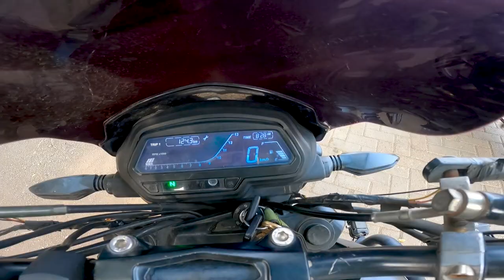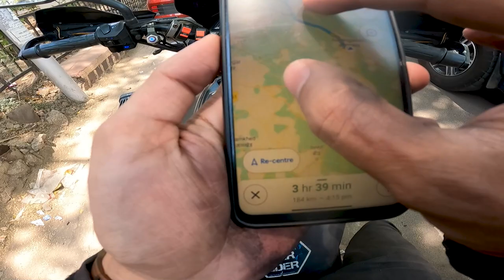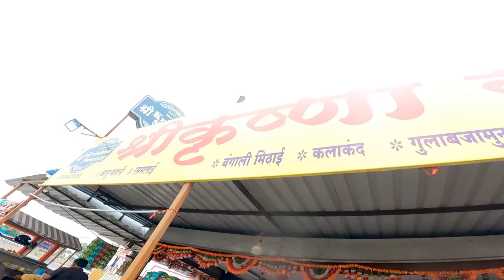Amravati - Nashik - Mumbai Solo Bike Ride in Extreme Heat | Dominar 400